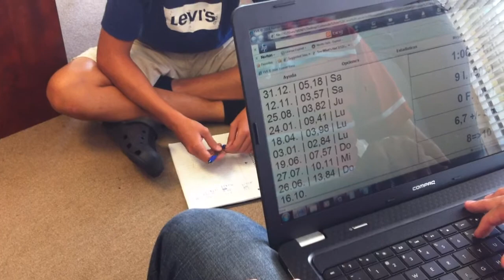Spicy Math Training.mov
Yusnier Viera, Presidente y Fundador de Spicy Math, entrena a sus estudiantes.